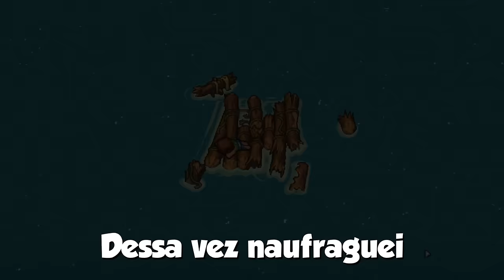JOGUEI 100 DIAS NO THE SURVIVALISTS!